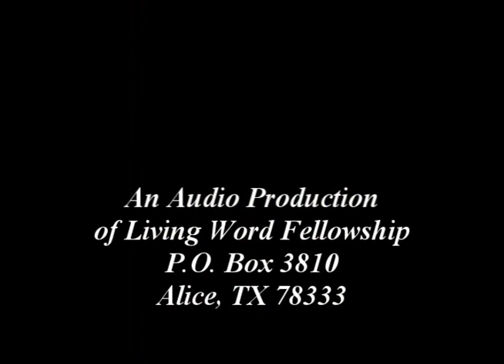'The Origin of Truth'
When Jesus stood before Pontius Pilate, He spoke of coming to the earth to bear witness to the truth. He had to do this because in the Fall of mankind, truth was lost to this world. Pilate asks Jesus, 'What is truth?' but then he doesn't wait around for the answer. He doesn't wait to hear that Jesus is the TRUTH.